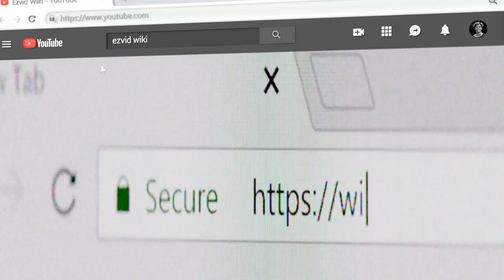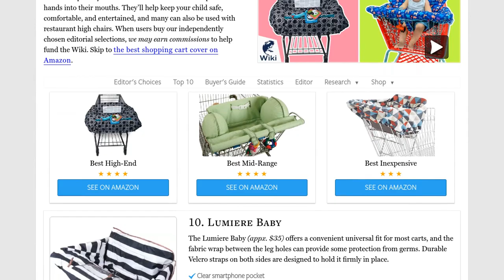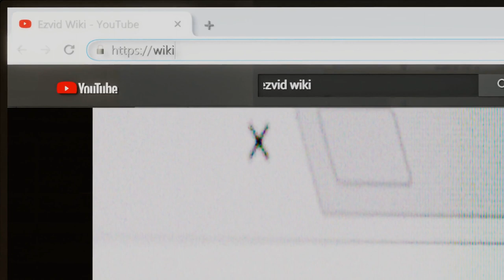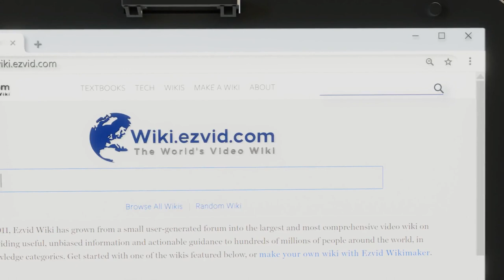10 Best Shopping Cart Covers 2020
Our complete review, including our selection for the year's best shopping cart cover, is exclusively available on Ezvid Wiki.

Shopping cart covers included in this wiki include the boppy cover, lumiere baby, infantino play and away, skip hop on-the-go, croc n frog 2-in-1, infantino compact, leachco prop 'r shopper, brica go shop, summer infant cushy, and busy bambino 2-in-1.